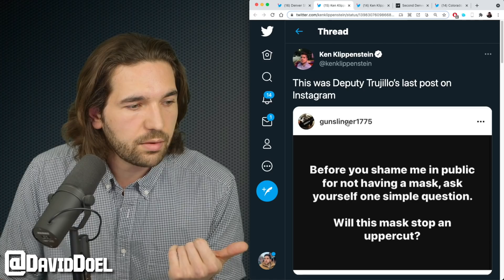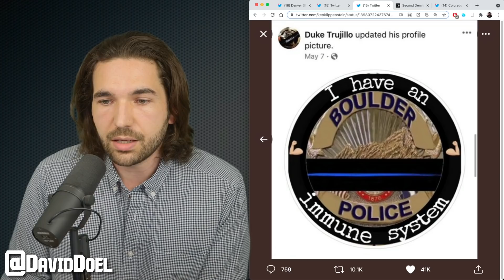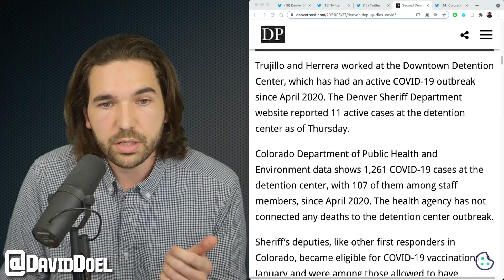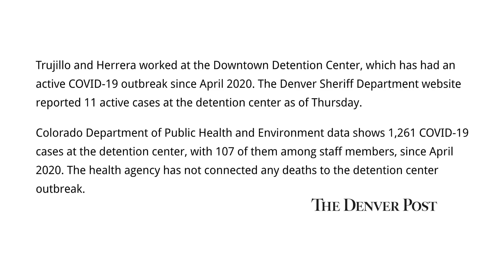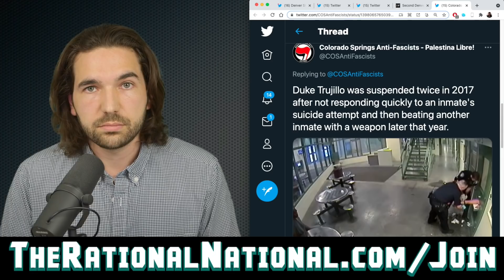Anti-Vax Cop Dies From COVID-19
33-year-old Denver Sheriff Deputy Daniel “Duke” Trujillo paid the ultimate price for not taking COVID-19 seriously.